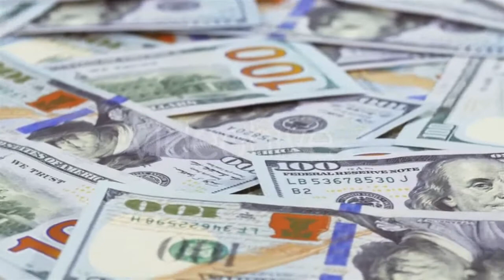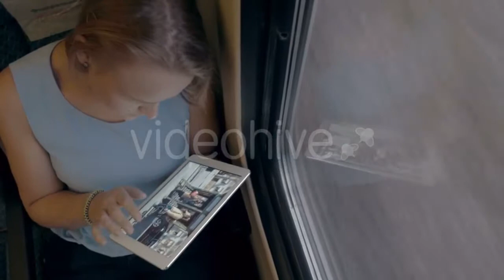Family Walking In Autumn Meadow - (people) Stock Footage | Mega Pack +40 items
Download this Music: https: